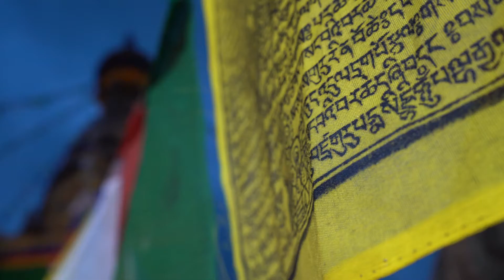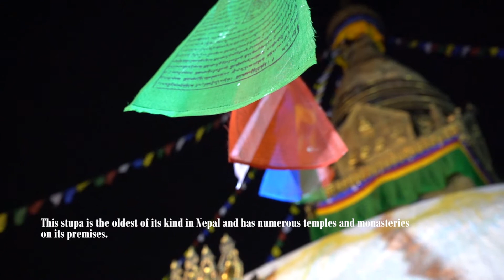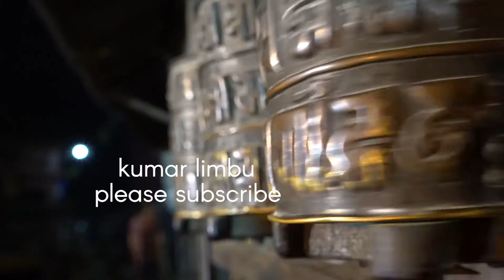Monkey Temple - Swayambhunath | KUMAR LIMBU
Monkey Temple - Swayambhunath  | KUMARB LIMBU |
  Script/Direction--kumar limbu
  audio--reshmi k.magar

Swaymbhunath .. . is an ancient religious complex on a hill in the northwest of Kathmandu city

This area is becoming the first choice of those who walk and exercise in the evening. The mausoleum of this area and the panoramic view from here
Work all day, forgets fatigue. If you have time, take care of yourself in the evening.

Since the 1970s, it has been called the "Monkey Temple". Many parts of the valley can be seen from Swayambhu as well as offer a panoramic view of the city.

The stupa has stood for centuries as a symbol of faith and harmony with the deities involved in Hindu temples and Buddhist sites. It is said that the glory of Kathmandu Valley started from this point.
 Sitting on a hill 3 km west of Kathmandu, Swayambhu is the holiest Buddhist stupa in Nepal. It is said to have evolved spontaneously when the valley was formed from a primitive lake 2,000 years ago. This stupa is the oldest of its kind in Nepal and has numerous temples and monasteries on its premises.
Swayambhu literally means "self-existent." Dated to 460 AD, it was built by King Manadeva  and by the 13th century, it had become an important center of Buddhism.

egend has it that Swayambhu was born from a lotus flower that bloomed in the middle of a lake that once spread across the Kathmandu Valley.

 काठमाण्डौ शहर को उत्तर  पश्चिम मा एक पहाड माथि प्राचीन धार्मिक परिसर हो।
यो क्षेत्र  साझको समयमा घुम्न र शारिरिक व्याम गर्नेहरुको पहिलो रोजाई बन्दै आएको छ । यस क्षेत्रको मैसम अनि यहाँबाट देखिने मनोरम दृष्यले
दिन भरको काम,थकाईलाई भुलाइदिन्छ । यदि समय पाउनु भयो भने हजुरहरु पनि साझको समयमा स्वयम्भू अव्यस्य पाल्नुहोला ।
सन १९७० को दशक बाट यसलाई “बाँदर मन्दिर“अर्थात mयलअपभथ तझउभि भनियो । स्वयम्भूबाट उपत्यका को धेरै भागहरु लाई देख्न सकिन्छ।  साथैं शहर को एक मनोरम दृश्य प्रदान गर्दछ ।
स्तूपा शताब्दीयौंदेखि हिन्दू मन्दिरहरु र बौद्ध स्थल मा शामिल देवताहरु संग विश्वास र सद्भाव को एक चिन्ह को रूप मा रहेको छ ।
काठमाण्डौ उपत्यकाको महिमा यसै बिन्दुबाट शुरु भएको बताइएको छ ।

काठमाडौंबाट ३ किलोमिटर पश्चिममा एउटा पहाडमा बसेको स्वयम्भू नेपालको सबैभन्दा पवित्र बौद्ध स्तूप हो । भनिन्छ कि यो अनायासै विकसित भएको हो जब उपत्यका २,००० बर्ष भन्दा पहिले एक आदिम ताल बाट बनेको थियो । यो स्तूपा नेपालको सबैभन्दा पुरानो स्तूपा हो र यसको परिसर मा असंख्य मन्दिरहरु र मठहरु छन ्।

स्वयम्भूको शाब्दिक अर्थ “स्वयं अस्तित्व वाला“ हो । मिति ४६० ईस्वी   को लागी मानीन्छ, यो राजा ःबलबमभखब  द्वारा बनाइएको थियो र १३ औं शताब्दी सम्म, यो बौद्ध धर्म को एक महत्वपूर्ण केन्द्र भएको थियो ।

पौराणिक कथा छ कि स्वयम्भू एक कमल को फूल बाट जन्मेको थियो जुन एक ताल को बिचमा फुलेको थियो जुन एक पटक काठमाण्डौ उपत्यकामा फैलिएको थियो ।